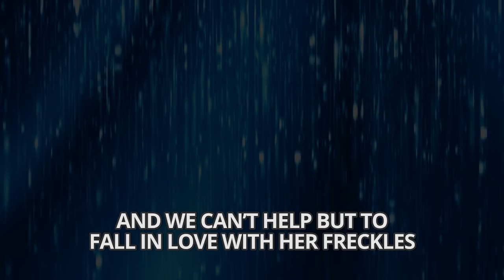10 Incredible Photos Of Supermodels Without Makeup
10 Pictures of stunning models without any makeup on.
Description:
They come from a world of Photoshop and airbrushing, so it’s no wonder supermodels always look perfect. But, are they still show stoppers when they bare it all for makeup free photos? From our favorite supermodel “it” girls, to models who are a decade deep in the modeling game, these are 10 shocking photos of supermodels without makeup!